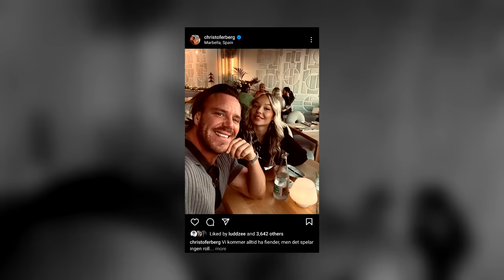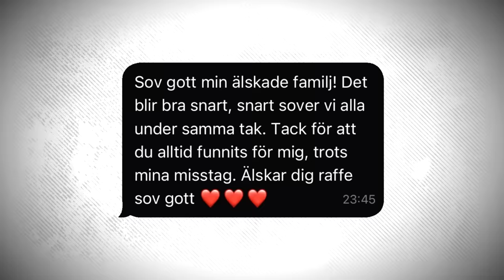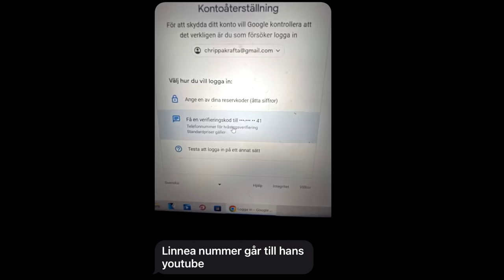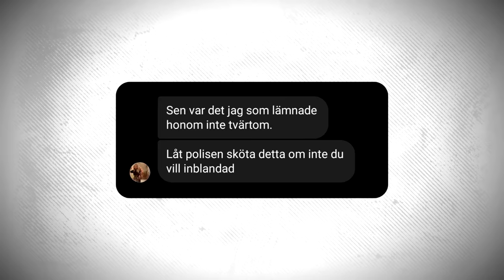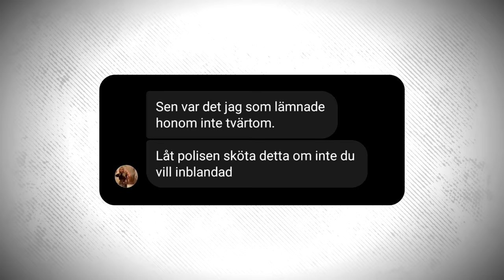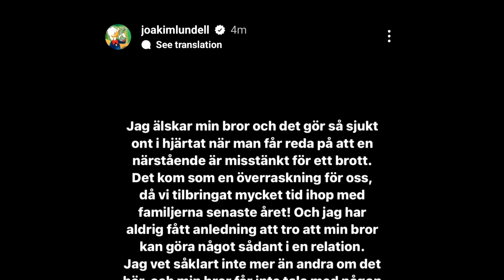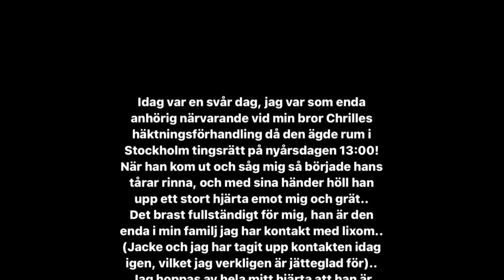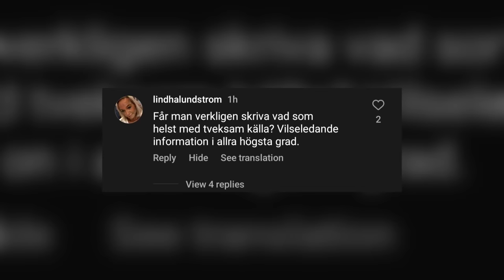CHRIPPA häktad för MISSHANDEL ClueeNews Linnéa hackade CHRIPPAS YouTube..